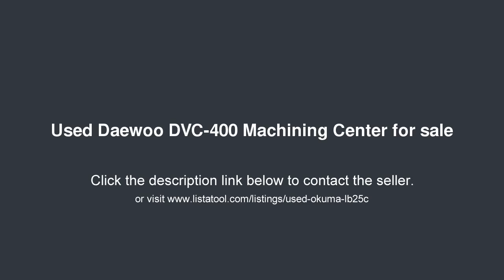Daewoo DVC-400 Machining Center